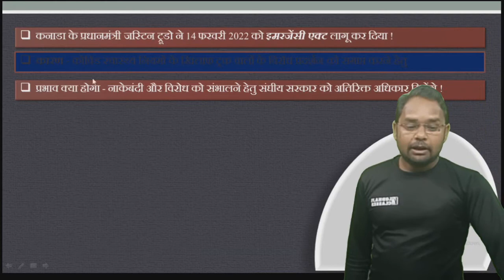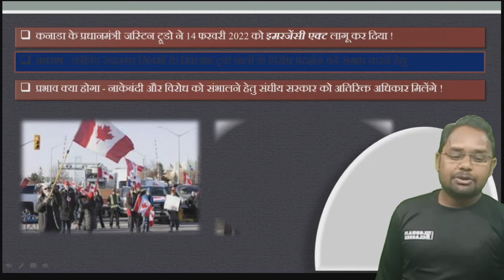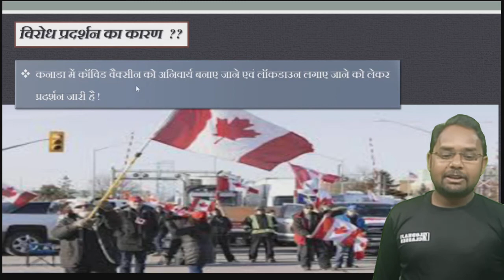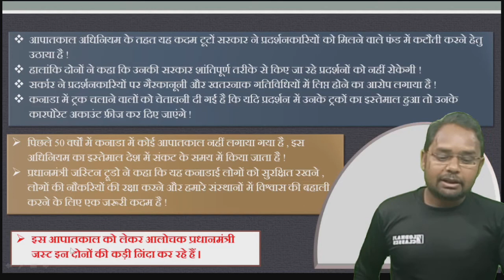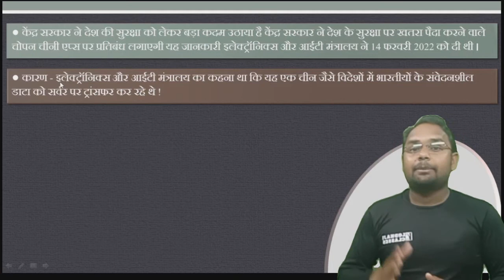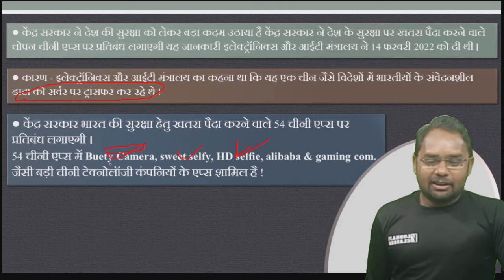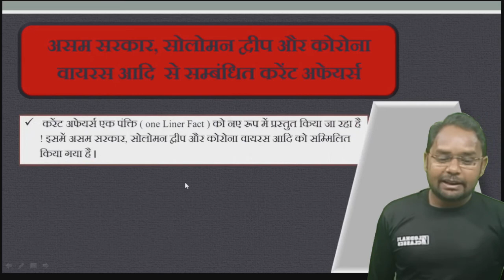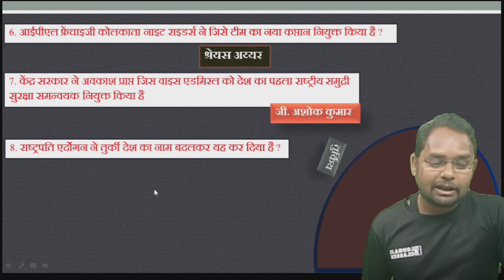3. Current Affairs, Emergency in Canada, कनाडा में आपातकाल, चीनी एप्स पर प्रतिबंध, By Lodha ji sir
🔴 भारत सरकार का बड़ा ऐलान - 54 चीनी एप्स को किया प्रतिबंध
🔴 कनाडा में आपातकाल

👉 Daily Current Affairs sereas
इस सीरीज में रोज एक टॉपिक पर चर्चा होगी जो आपके एग्जाम के दृष्टिकोण से अति महत्वपूर्ण हो सकती है ।

👉 Other Subjects Link -

@current affairs
@current fact
@lodhaji sir
@Lodha ji classes

Current affairs
daily current affairs
Current Fact
Emergency
Emergency in Canada
Corona facts
Daily fact analysis
Indian government
News
daily news in hindi
Current News hindi
hindi samachar
live news
live samachar
Hindi chenal